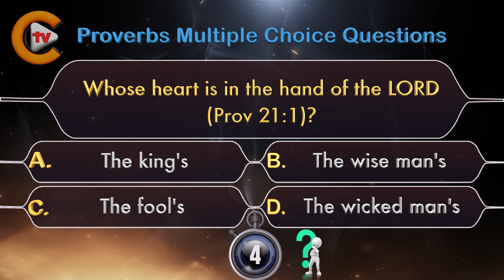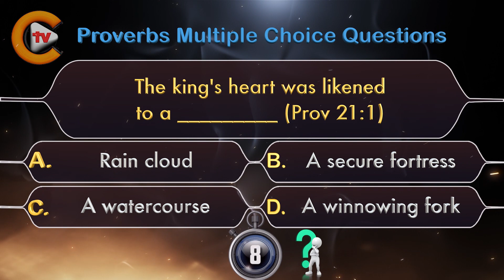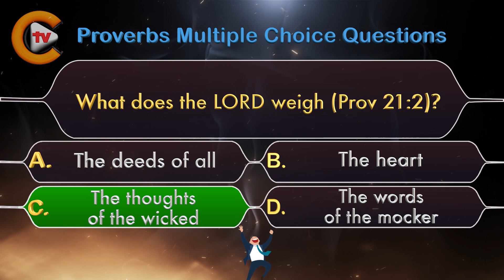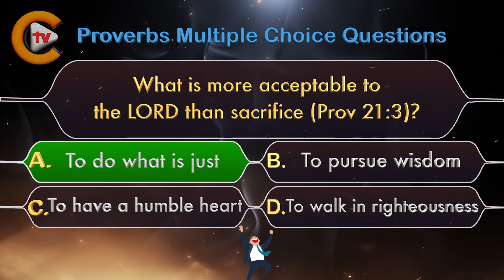♥️Proverbs Chapter 21 Part 1 ✝️Bible Quiz💤🎓♥️